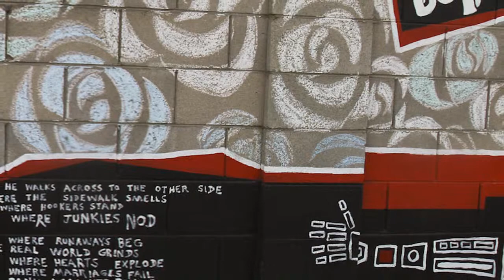Shannon's Favorite Mural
Apprenticeship to Jesus resident, Shannon Murphy, explains to us what her favorite mural in the neighborhood is, and why.